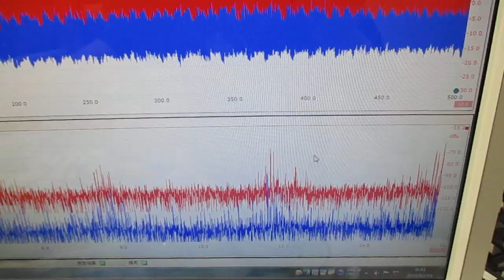メガヘルツの超音波発振制御プローブを利用した実験動画